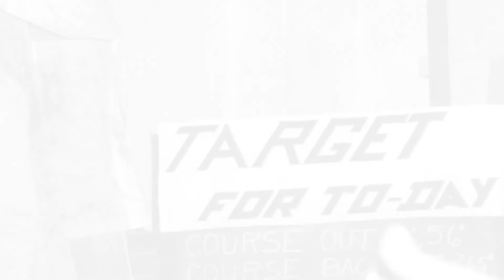Bath City Beat - Stuff That Happened A Long Time Ago: Benjamin O. Davis Jr.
A glimpse at one of the first African American Air Force pilot, Benjamin O. Davis Jr.